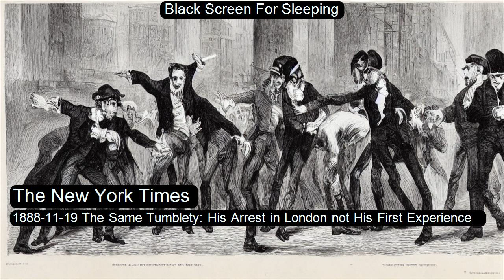1888-11-19 The Same Tumblety: His Arrest in London not His First Experience by The New York Times Bl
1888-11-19 The Same Tumblety: His Arrest in London not His First Experience by The New York Times  Black Screen For Sleeping